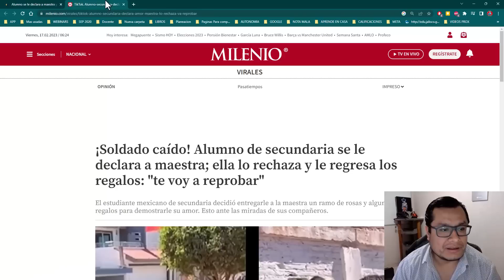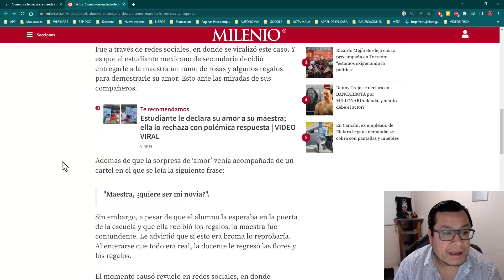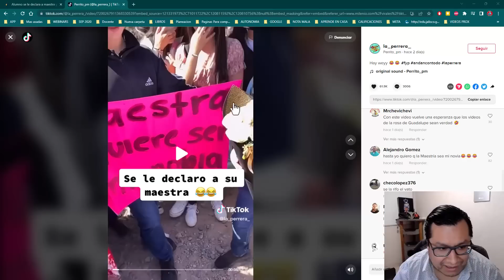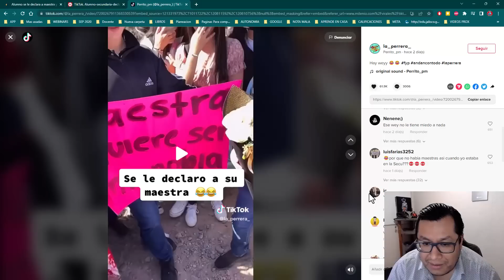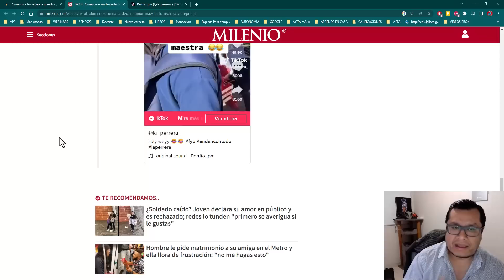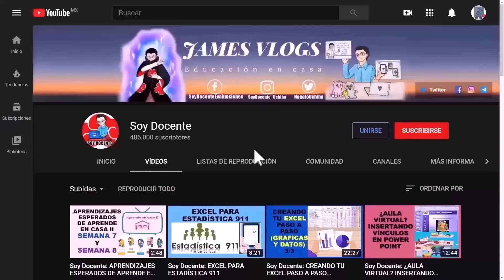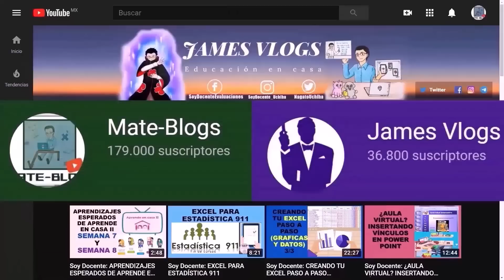Soy Docente: ALUMNO DE SECUNDARIA LE DECLARA SU AMOR A SU MAESTRA